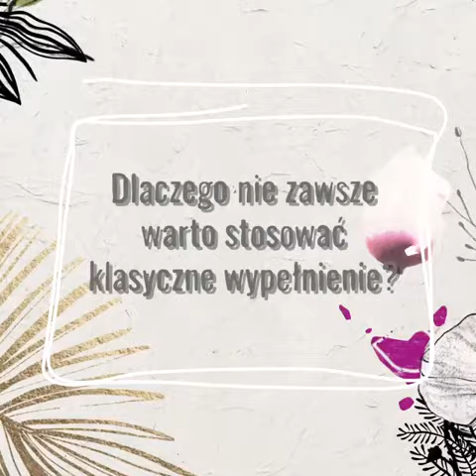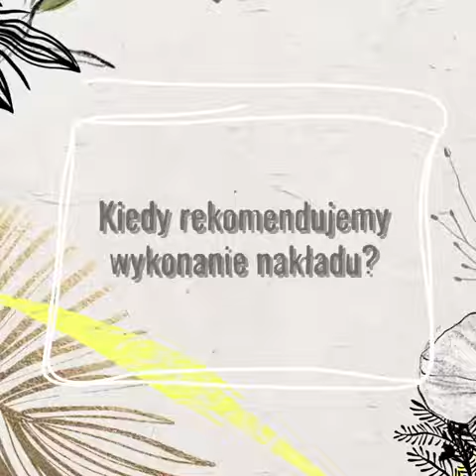Wkłady i nakłady stomatologiczne - co to jest?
Nakłady, wkłady stomatologiczne - co to jest, czym się różni od klasycznego wypełnienia i kiedy je rekomendujemy?

Na te pytania odpowiada dr Irmina Materna z naszej kliniki DeClinic